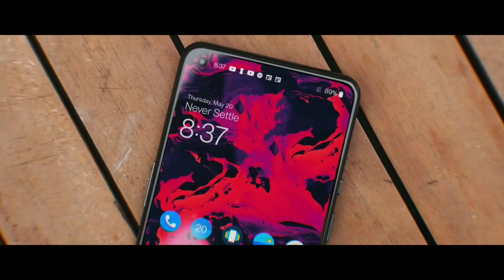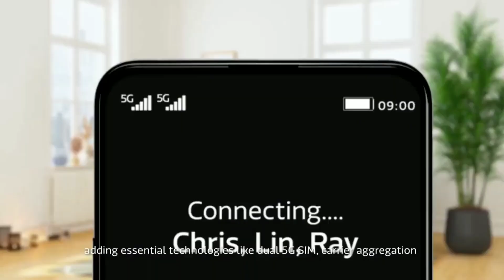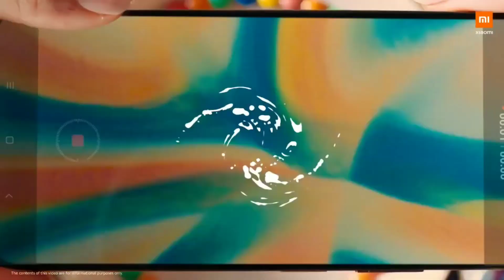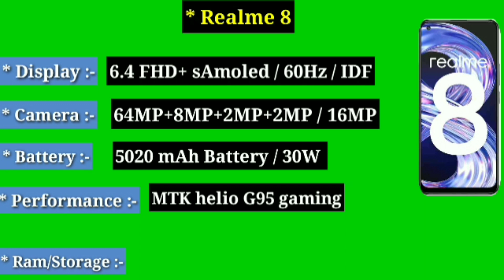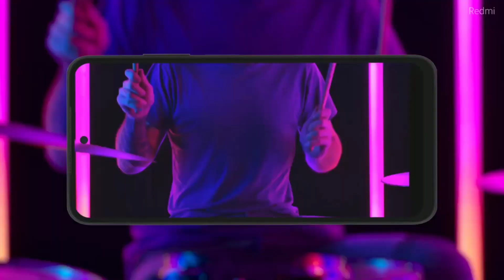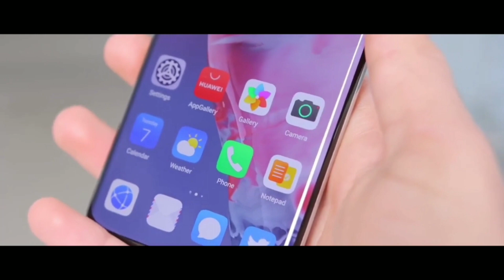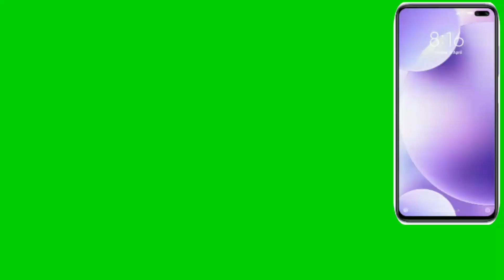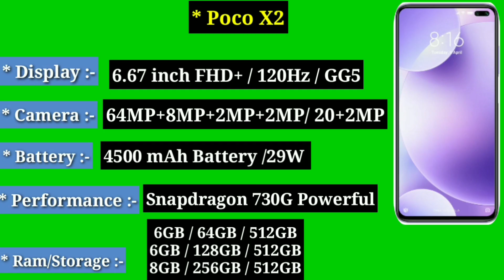Top 5 Best Smartphones Under 16000 | 🎮 gaming phone under 16000 in 2023 | Camera phone under 16k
Top 5 Best Smartphones Under 16000 | 🎮 gaming phone under 16000 in 2021 | Camera phone under 16k

Friends, in this video, I have told the top 5 best smartphones in the price of ₹ 16000, if you want to get the best smartphone in the price of ₹ 16000, then this video will be very helpful for you.

Best All Rounder Smartphone

Tecno Povo 2
Micromax IN1
Redmi 9 Prime
Sumsung M51
iQOO Z3 5G
iQOO Z5 5G
Sumsung Galaxy M52 5G
Xiaomi 11 Lite NE 5G
iQOO 7 5G
iQOO 7 Legend 5G

Zebronics zeb-lark
Protonics Harmonics222
Bowt Adioe pro bass flowx
Infinity jbc glide 120
Redmi sonicbass
Boat rockerz 255
Dizo wireless

Best LED/ OLED TV

LG LM 563
Philips 43inch
Redmi Led
MI TV Horizon
LG bx oled
Hisense Tornado A73F
Vu 55 inch
Sony 55 inch 4k
Hisense 58 inch 4k
Samsung 4k 55inch
LG 4k 43inch

Best Heavy Laptop :
Best Tablet
Apple Watch
Sony DSLR Camera
Best TWS
Boya Best MIC
Best Headphone

Topic Cover :-

Best Processor phone under 16000
Best Performance phone under 16000
5G mobile under 16000
Best camera phone under 16000
64 Camera smartphones under 16000
Gaming smartphones under 16000
Powerful smartphones under 16000
Powerful Performance smartphones under 16000
Top  Best Gaming Smartphone Under 16000 in india 2021
Best camera smartphone under 16000 in india 2021
120Fps gaming smartphone under 15000
Best Mobile Phone under 16000 in May 2021
 best smartphone under 16000 with sAMOLED Display
 best smartphone under 16000 with 8Gb RAM
Samsung Smartphone under 16000
Non Chinese Smartphone under 16000
1. Top 5 Best Gaming Smartphone Under 16000 in india 2021
2. Best Smartphone Under 16k in india 2021
3. Powerful Gaming Smartphone Under 16000 in india  2021
4. Best camera phone under 16000
5. best phone under 16000 with 8gb RAM
6. Best gaming smartphone under 16000
7. extreme gaming smartphone under 16000